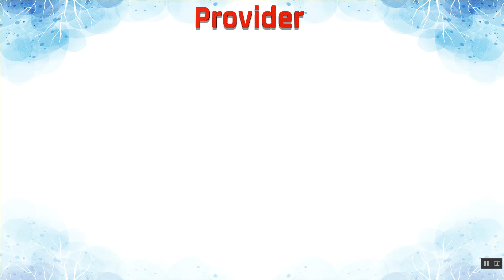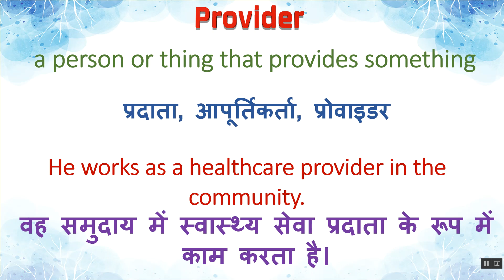Provider Meaning in Hindi | Provider का हिंदी में अर्थ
Provider Ka Kya Matlab Hota Hai | Provider Meaning in Hindi | Provider का हिंदी में अर्थ